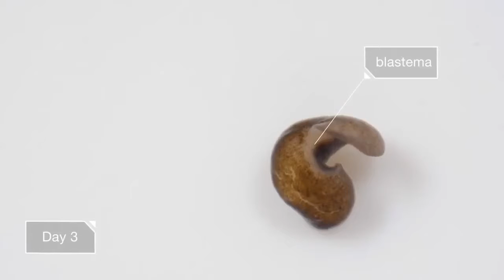كيف تقطع هاذا الكائن وكل جزاء منه قادر ان يكون حياه